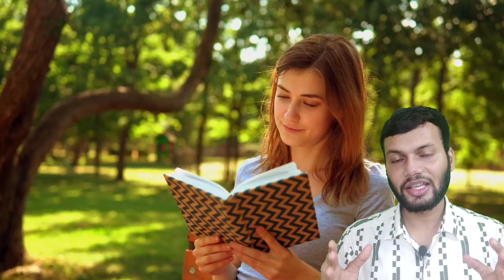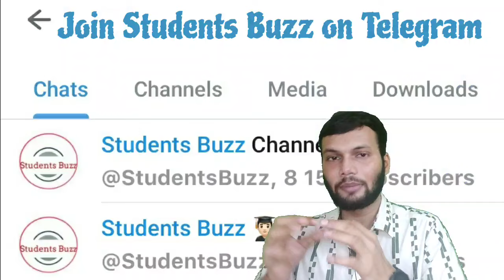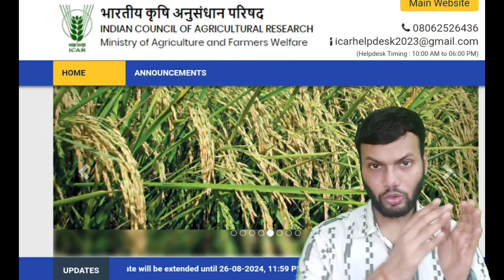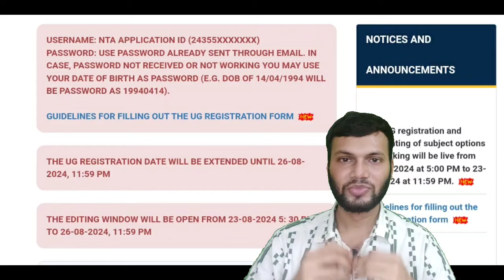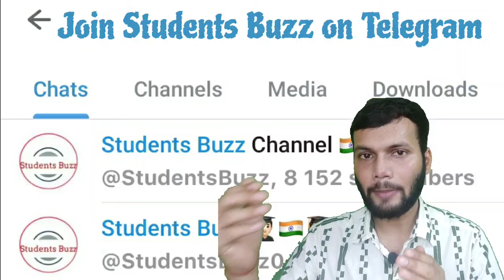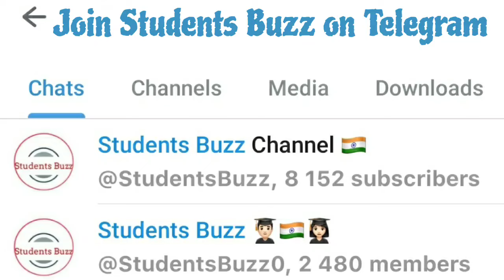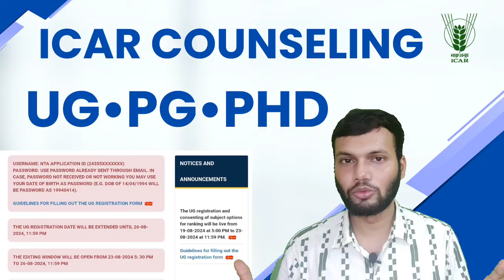ICAR RANK CARD 2024? • ICAR COUNSELING OFFICIAL UPDATE 2024 • ICAR COUNSELING 2024 REGISTRATION DATE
🤗To Join Our 1:1 ICAR (CUET) UG 2024 Counseling Support

ICAR (CUET) UG 2024 AGRICULTURE GOVT. UNIVERISITY COUNSELING TO COLLEGE ADMISSION 4.0 CPMPLETE GUIDANCE PROGRAM by Rituraj Singh  (Ex-Unacademy Educator & 4+ Years Experience in ICAR Counseling)

In this video, we discuss the much-anticipated release date for the ICAR Rank Card 2024 and important updates regarding ICAR Counseling 2024. If you're preparing for the ICAR UG/PG admissions, stay tuned as I cover the official details you need to know about the counseling process, key dates, and essential tips for securing your seat.

Make sure you watch the entire video to stay informed and avoid any last-minute surprises! If you have any questions, feel free to drop them in the comments, and I'll be happy to help.

Topics Covered:

ICAR Rank Card 2024 Release Expected Date
ICAR UG/PG Counseling 2024 Dates & Procedure
Tips and Tricks for a Successful Counseling Process

💬 Questions or Comments? Drop them below, and Rituraj Singh will provide personalized answers to help you out!

Keep Growing!
Keep Studying!
Keep Supporting!